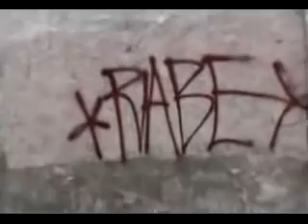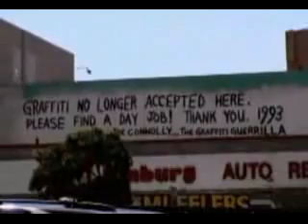Infamy Part 7